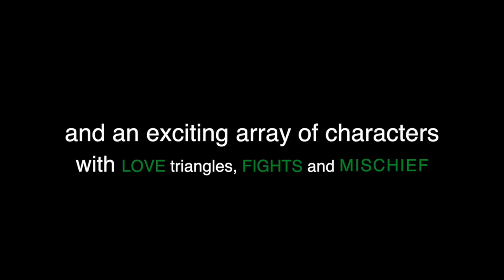Twelfth Night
Have a look at the Swan Theatre's next production of William Shakespeare's Twelfth Night.

14-19th September 2015 at 7:45pm

TICKETS for Twelfth Night:

Adults: £10   Seniors/Students: £9

Filmed and Edited by Isabel Batty.